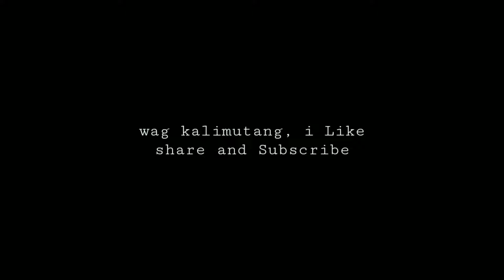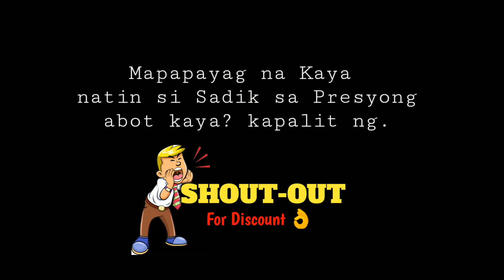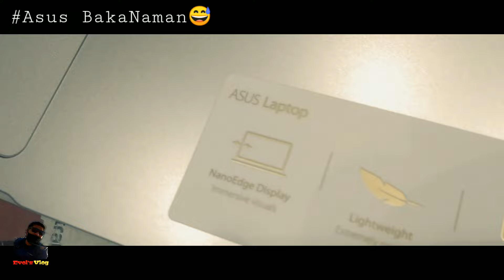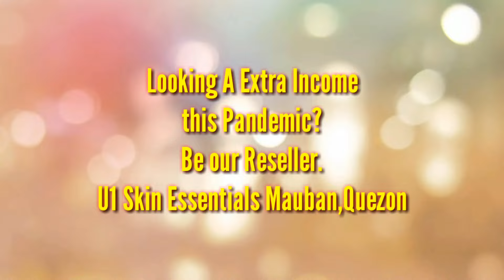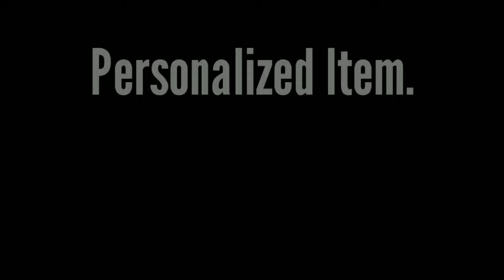BARAT -DOS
Kuripot daw mga Pinoy Buddy!!! Ano masasabi nyo? Leave a comment box below⬇️

➡️Naghahanap kaba ng extra Income online? Be our Reseller !!

U1 Skin Essentials Mauban-Quezon
Mas gaganda kana, kikita kapa⬇️